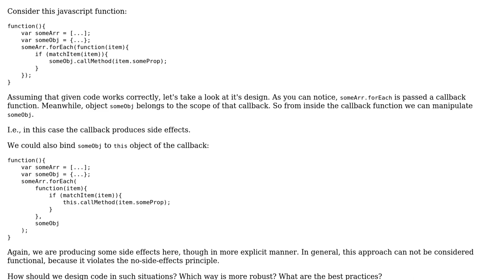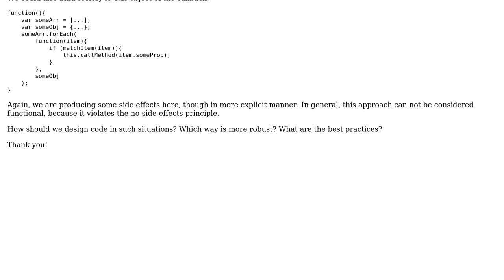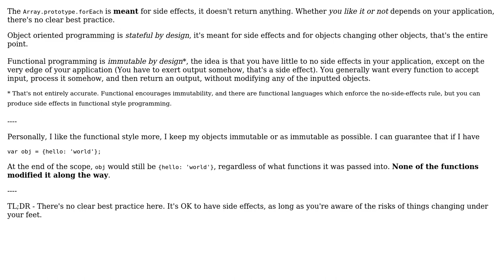Software Engineering: Javascript callback design: is it OK to have side effects?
With thanks & praise to God, and with thanks to the many people who have made this project possible! | Content (except music & images) licensed under CC BY-SA | Music | Images & others | With thanks to user Madara's Ghost user iTollu and the Stack Exchange Network Trademarks are property of their respective owners. You are responsible for your own actions.